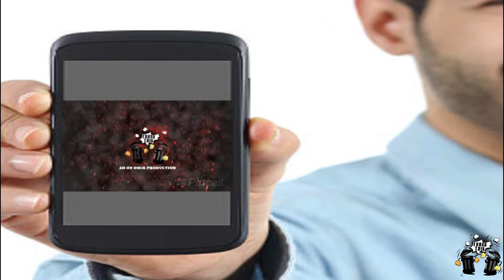Pre fight interview with Noah Landrus ahead of his first title defence this weekend for driller prom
Noah landrus is an undefeated champion who is looking to keep it that way this Saturday night in Austin MN. He will be taking on the very tough also undefeated, Davi young who's moving up to 155lbs. Noah has only fought the best and seems to be ready for any challenge thrown his way. Always improving he's ready to show everyone what he's been working on and looking to remain an undefeated champion.